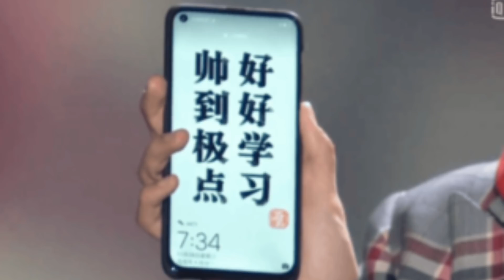Huawei Nova 4 First Hands-on Image Leak!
Huawei has not been specific about when the Nova 4 will launch in December but it appears it isn’t concerned about hiding the phone from the eyes of the public. Today, the Nova 4 made an appearance at the birthday party of the Nova series brand ambassador.

Chinese singer and member of musical pop group TFBoys, Jackson Yee, is a brand ambassador for Huawei’s Nova series and today is his eighteenth birthday. At the elaborate birthday party which had lots of guests present and was live-streamed, Huawei’s upcoming Nova 4 also made an appearance.

Images taken from the livestream show the phone’s front and the hole in its display. As you can see, the hole which houses the front-facing camera is on the same line as the network and notification icons. The position of the hole should be less distracting compared to a notch but the phone’s software should behave the same way it does for notched phones i.e black bars at the sides when watching a video.